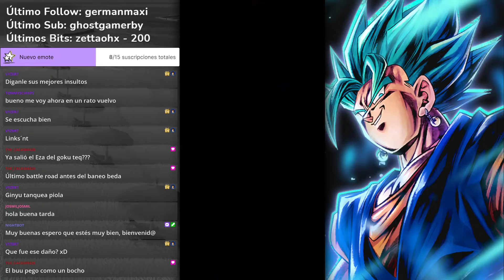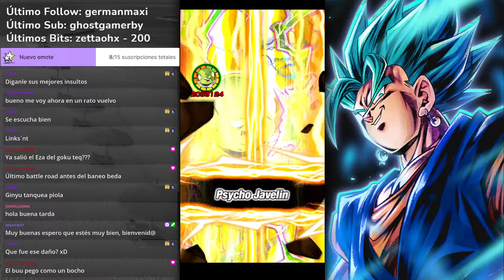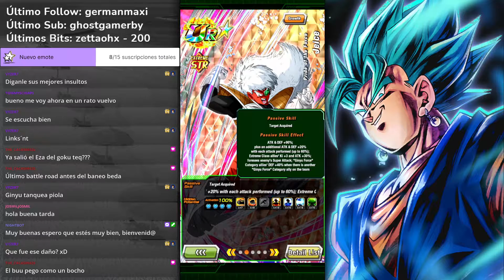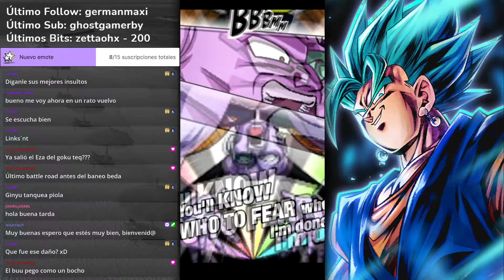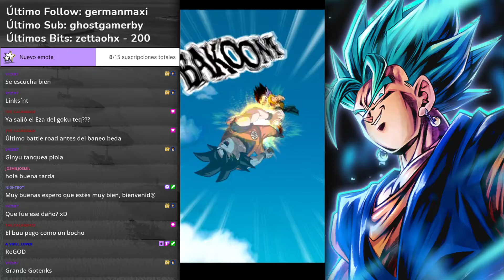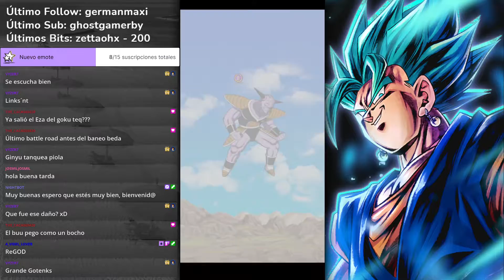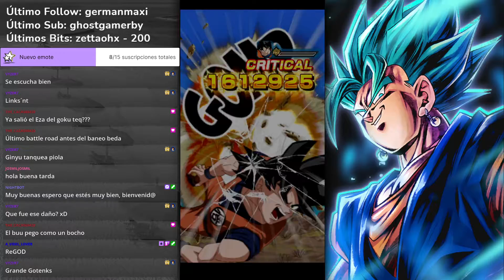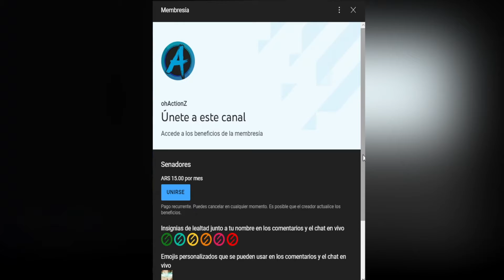¡LAS FUERZAS GINYU SON LO MAXIMO! SPECIAL POSE SUPER BATTLE ROAD | Dragon Ball Z: Dokkan Battle